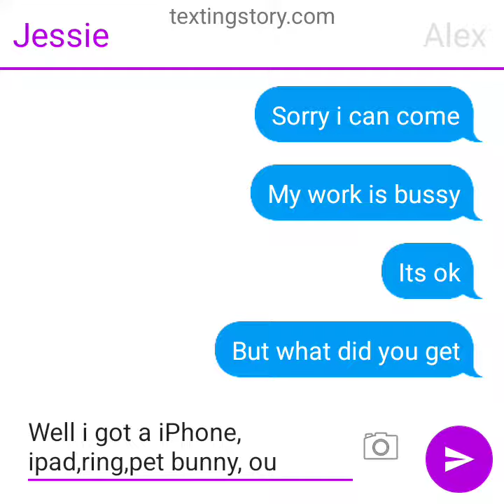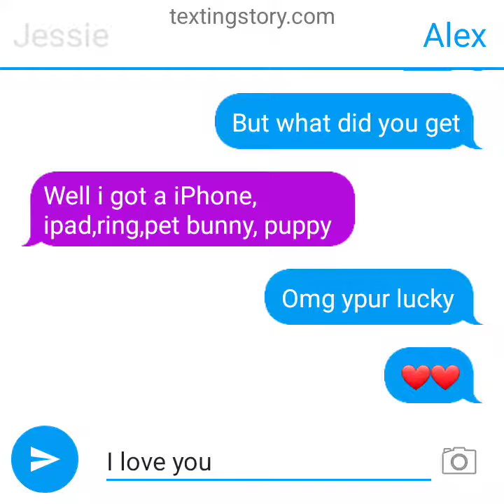this is part 2